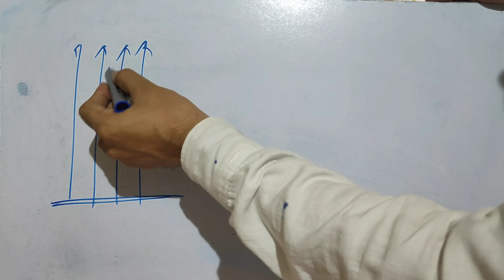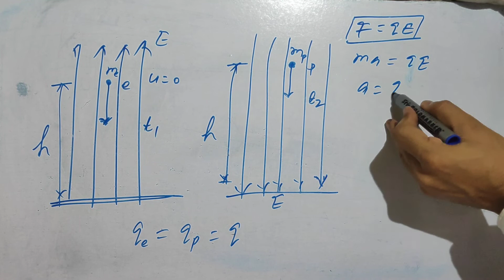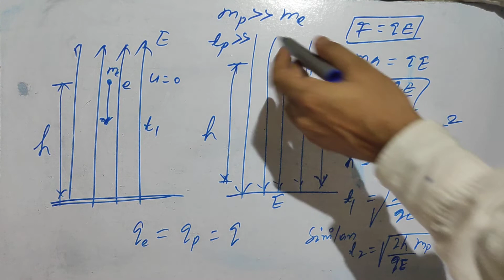Neet previous year paper with solutions ll neet previous year question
neet previous year question papers with solutions
neet previous year question paperelectrostatic class 12 physics concept || coulomb's law and superposition of force#board
electrostatic class 12 physics concept coulomb's law and superposition
electrostatic class 12 physics concept one shot
electrostatic class 12 cbse physics concept one shot
electrostatic class 12 physics one shot
Second most liked instagram hashtags used with education

Copy
Hashtag report
ADVERTISEMENT
ADVERTISEMENT
TOP 10 EDUCATION HASHTAGS
Best education hashtags popular on Instagram, Twitter, Facebook, TikTok:

education - 59%
learning - 7%
school - 6%
motivation - 4%
students - 4%
love - 4%
study - 3%
student - 3%
science - 3%
knowledge - 3%
ADVERTISEMENT
ADVERTISEMENT
PRO HASHTAG DATA FOR EDUCATION
Professional data for instagram education hashtag

Related hashtags to education that have the most posts we could find. Trending hashtags for education.

Copy
1 health 145,822,609
2 india 133,963,034
3 bhfyp 124,074,762
4 training 119,004,758
5 kids 106,338,115
6 goals 92,306,557
7 business 84,771,400
8 entrepreneur 81,455,065
9 success 73,082,352
10 school 47,791,5

Copy
1 parents 9,560,593
2 students 9,206,914
3 teachersofinstagram 9,139,131
4 studentlife 6,505,820
5 career 6,137,990
6 nonprofit 5,860,053
7 preschool 5,851,362
8 teachers 5,534,946
9 teaching 4,901,710
10 studyabroad 4,008,451

Copy
1 highereducation 811,609
2 educationaltoys 530,048
3 educationmatters 421,767
4 educationiskey 324,722
5 educationfirst 219,283
6 educationforall 201,082
7 educationispower 197,198
8 educationquotes 119,577
9 educationpositive 119,236
10 educationtoys 91,560
Exact hashtags

Copy
1 educational 1,339,403
2 educationaltoys 530,048
3 educationmatters 421,767
4 educationiskey 324,722
5 educationfirst 219,283
6 educationforall 201,082
7 educationispower 197,198
8 educationquotes 119,577
9 educationpositive 119,236
10 educationtoys 91,560
RELATED HASHTAGS FOR EDUCATION

# Hashtag Posts
1 educational 1,339,403
2 educationaltoys 530,048
3 educationmatters 421,767
4 educationforall 349,717
5 educationfirst 329,322
6 educationiskey 324,722
7 educationispower 197,198
8 educationtoys 128,723
9 educationquotes 119,577
10 educationpositive 119,236
11 educationcanine 117,594
12 educationusa 84,292
13 educationabroad 83,403
14 educationsystem 76,587
15 educationisthekey 73,592
16 educationalbooks 65,181
17 educationaltechnology 57,148
18 educationplan 54,216
19 #
Recommended HashTags